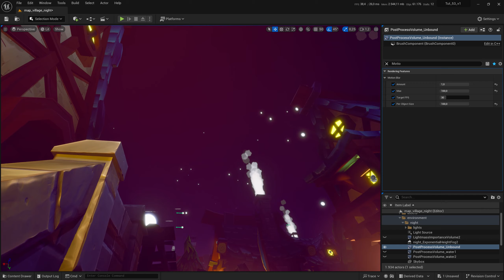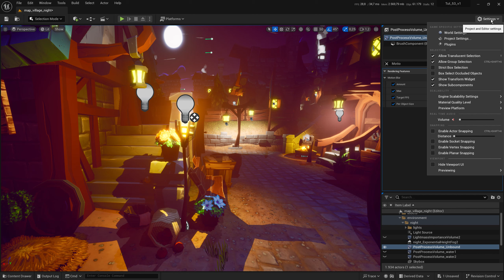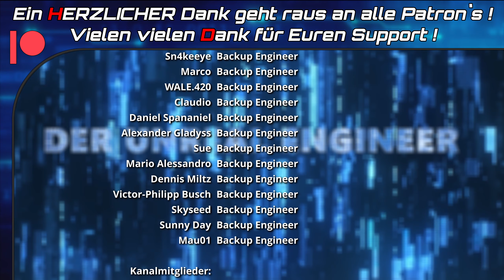Motion Blur Bewegungsunschärfe anpassen - Unreal Engine Tutorial Deutsch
Wenn Du irgendetwas über diesen Link kaufst, erhalte ich eine kleine Provision, ohne dass Dir dabei zusätzliche Kosten entstehen. Vielen vielen Dank für Deine Unterstützung! Ich zeige Dir die UE5 Motion Blur Bewegungsunschärfe Einstellungen im Post Process Volumen und den Project Settings deines Levels. Dies ist ein Unreal Engine 5 Post Process Volumen Tutorial auf Deutsch / German.